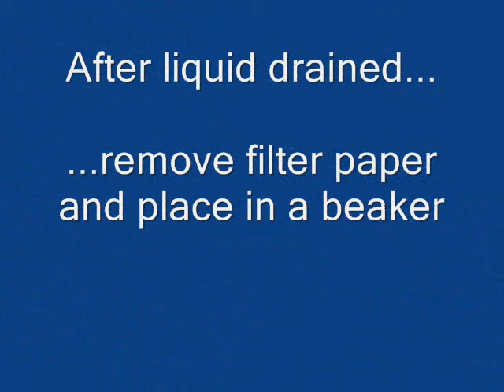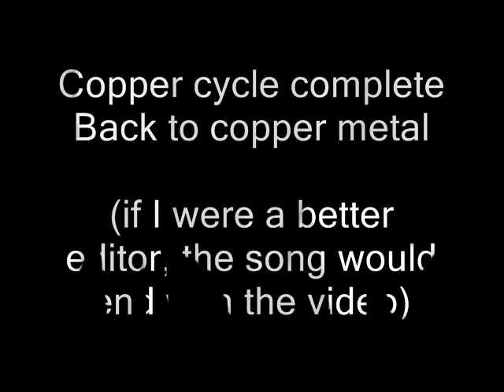Alchemy Lesson 7 Video - Copper Cycle Lab in 4 Minutes